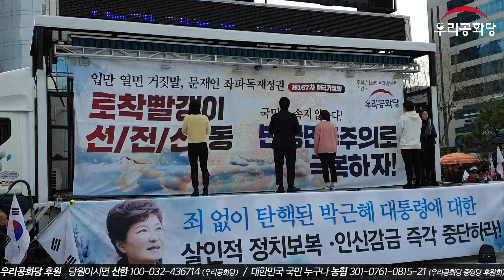20.01.18. 부산역을 열광의 도가니로 빠뜨린 노래! 부산에는 얼마나 모였나?_1부_김현성과 처제들